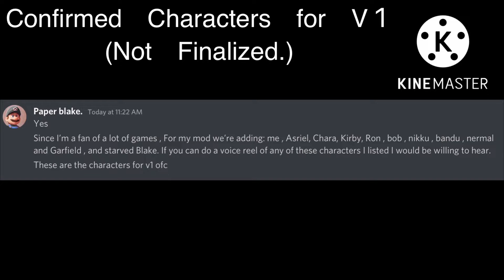Vs. Paper Blake. Unused stuff , concept art , and leaks.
Lol funny mod.